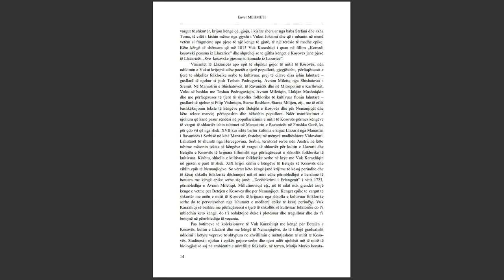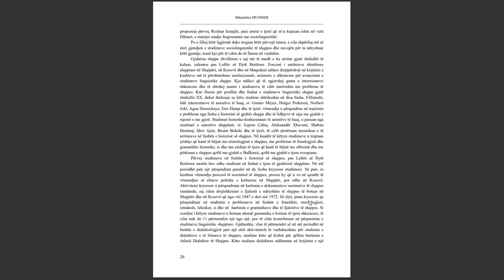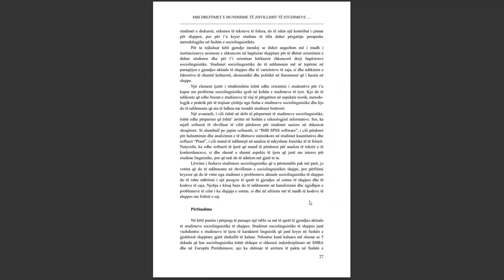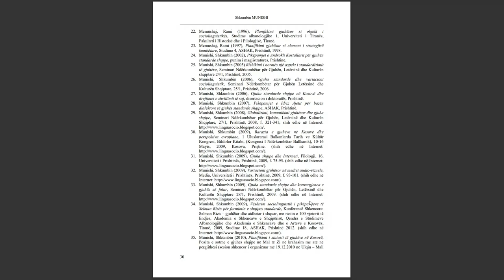SEMINARI NDËRKOMBËTAR PËR GJUHËN, LETËRSINË DHE KULTURËN SHQIPTARE PJESA 15